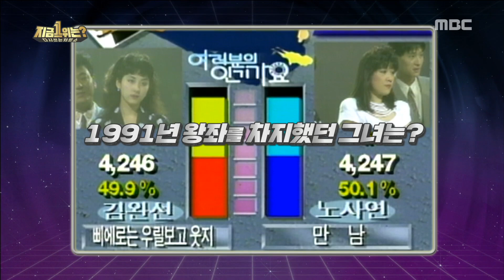[HOT] Kim Wan Sun - A Clown watching us and laughing , 다시 쓰는 차트쇼 지금 1위는? 20190204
list=PLtqYizcPqxZS66OPnVrUtVV6_APEt2lZt
▶ Click below for the latest "chartshow” clips ↓↓↓↓↓↓↓↓↓↓↓↓

'chartshow'

MBC music chart program with 49 years of history
The top-ranked singer, who stood at the top of capturing the hearts of the public,
a challenger who missed number one because he was overshadowed by glory.
Now, they will try again to be number one in 2019.
A rewritten chart show with new charts for 2019 Who is 1st?

Members: Lee Gyeonggyu, Yoo Seyun, Jang Doyeon,